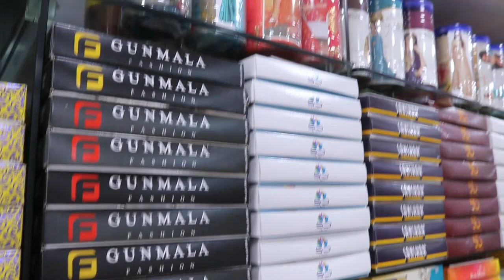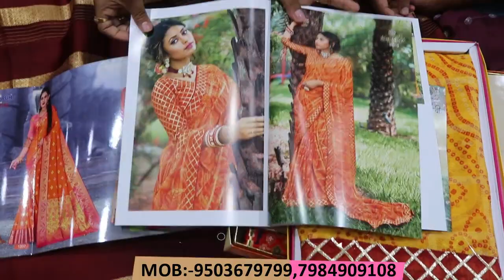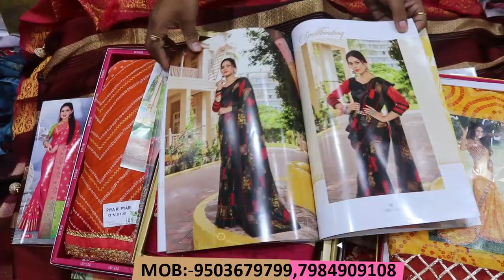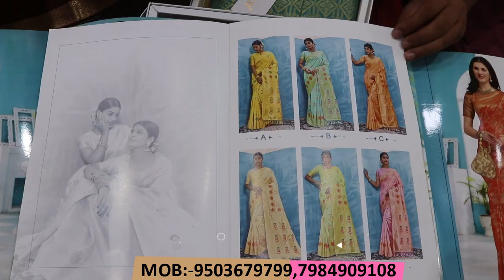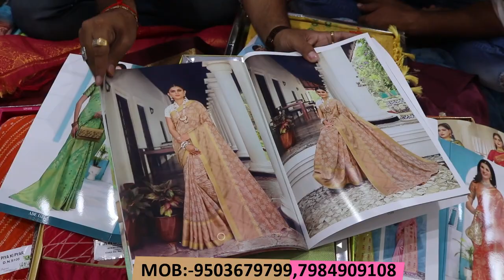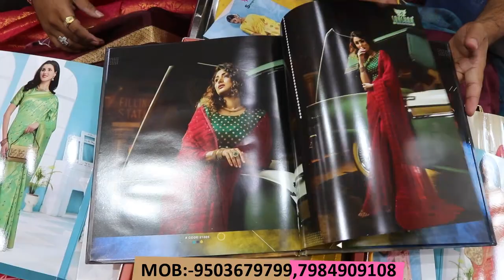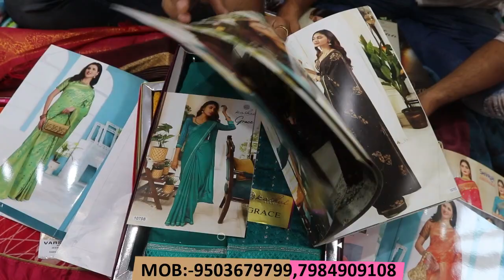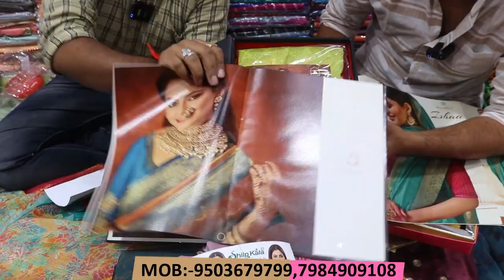Real Brand/Cash On Delivery Saree Wholesale Market Surat/Surat real Saree Shop/Manufacturer Saree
ANERICAN SAREES

Printed Saree Manufacturer
printed saree,
saree design,
Linen Saree,
surat saree,
surat market
सस्ती साड़ी
Surat market
Market guru
Banarasi saree
Saree wholesale market
Designer saree
H\u0026M plus
H\u0026m
China silk
कोरोना वायरस
Banarasi saree textile industry
India News
Breaking News
Market guru
Banarasi saree
Saree wholesale market
Designer saree
H\u0026M plus
H\u0026m
डिजिटल साड़ी